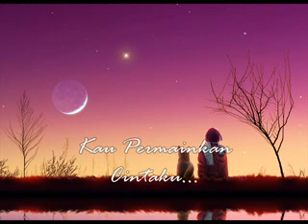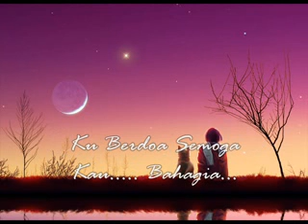Paklong Berendam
Layan la...